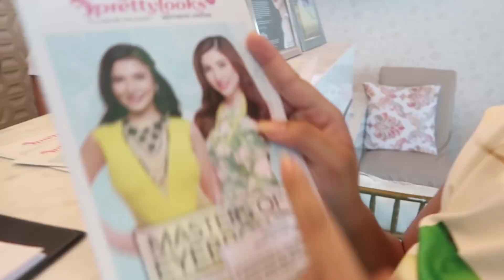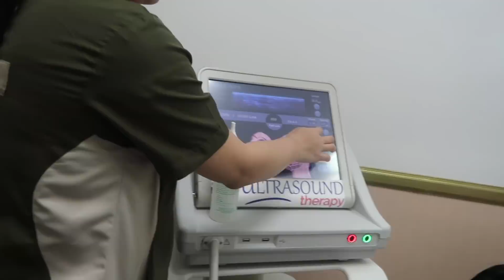SECRET OPERATION W/ BANINAY! (FIRST VISIT SA PRETTYLOOKS !)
Problemado ka na ba sa chubby cheeks at double chin mo parang ako? Heto na ang sagot sa problema mo!

Thank you so much to Prettylooks Uptown Mall Branch for accommodating me. Super effective ang treatment na ginawa sakin na "High Wave Focused Ultrasonic Therapy" for my double chin and cheeks.

THE FORT
2nd Floor, Uptown Parade Mall , 9th Avenue, 36th St.
Bonifacio Global City, Taguig
Call/SMS/Viber: 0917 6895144/ 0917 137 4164